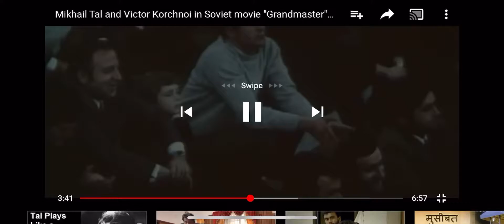Mikhail tal and victor korchnoi in soviet movie “ grandmaster” 1973 (2/3)